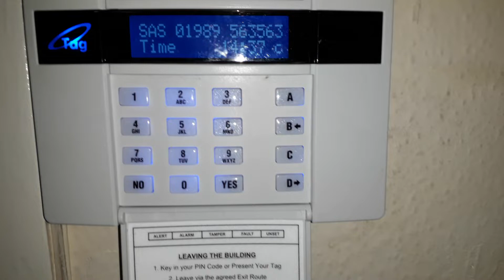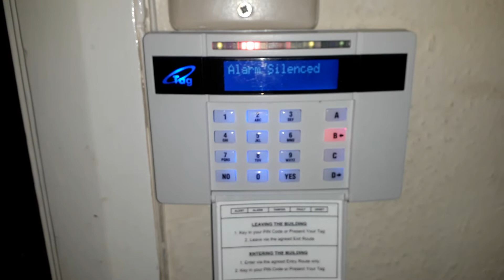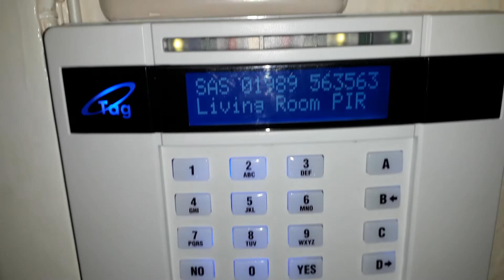Pyronix castle euro 46 app panel test